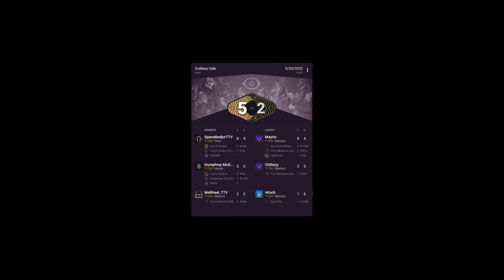We Lost to the Best Sniper in Destiny 2, But Can we Win the REMATCH?!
where I stream every Trials weekend and some weekdays! Thank you very much for watching!

Outro:
Music from Uppbeat (free for Creators!):